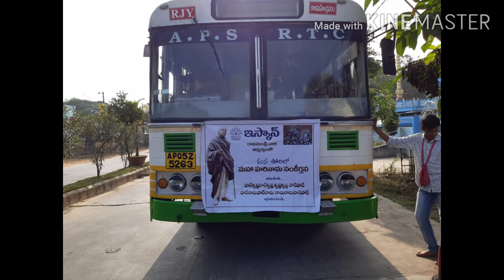Iskcon Rajahmundry - Hari Nama Sankeerthanam